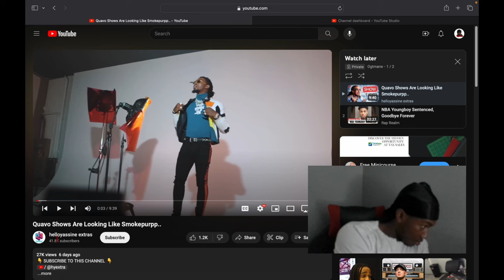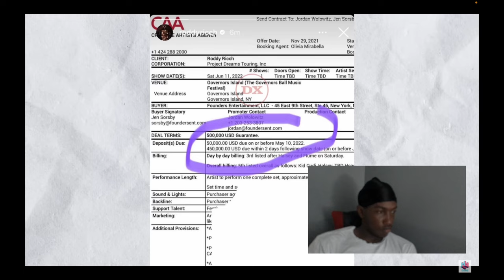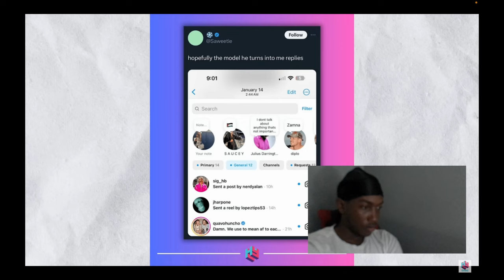Quavo career is done...